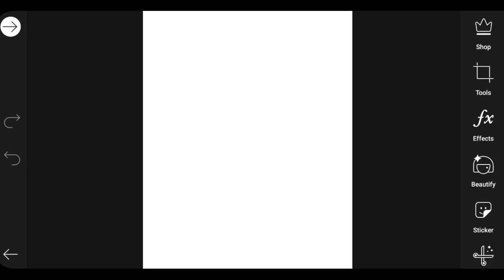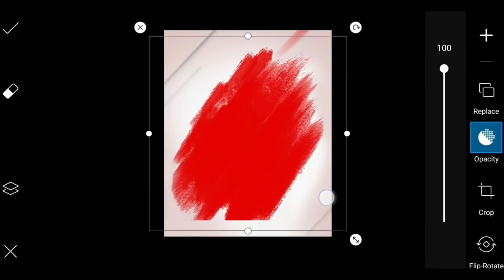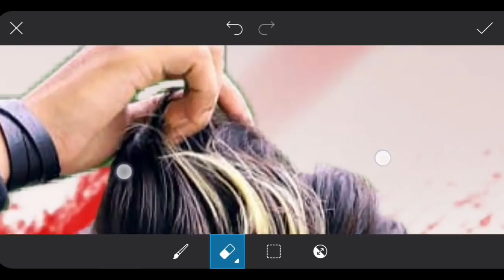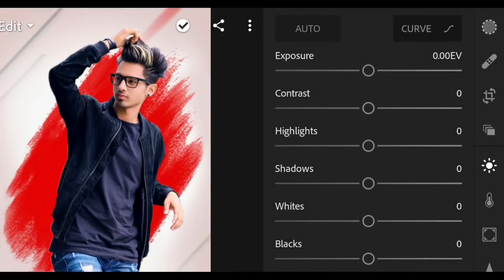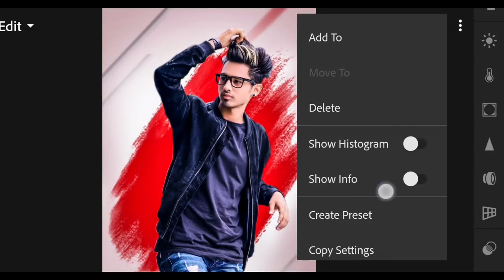Picart Photo Editing#Beautiful Red Cross Wal Editing 2020